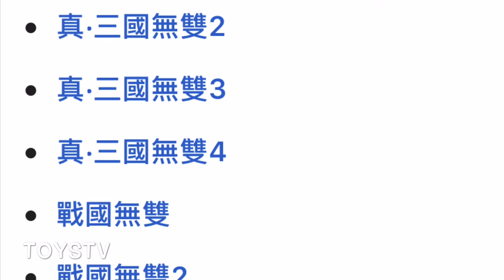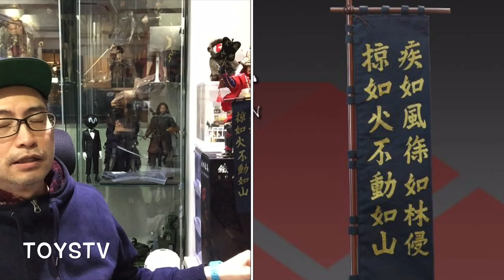{玩具堂} 特刊「以日本戰國武將系列淺談 1/6 Figure 制作」TOYSTV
** 特別鳴謝 各攝影大師、ACI 粉絲 精彩照片提供。Photograph Courtesy of Jinglebell, Max, Dick Po, 橙默. ‎Calvin LO, Heiji Hattori & ACI Fans.

Production: TOYSTV Production Team
Program host: Bryan
Produced by: Bryan